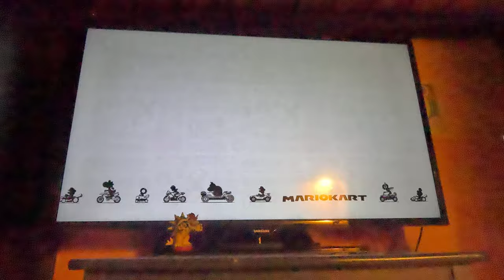Mario Kart 8 Deluxe - Trying out 200cc Part 2 (4K60fps)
I give 200cc another go, and again, it is the HARDEST because it's so fast! The speed kinda reminds me of Vail's Eagle Bahn Gondola because that gondola is so fast!